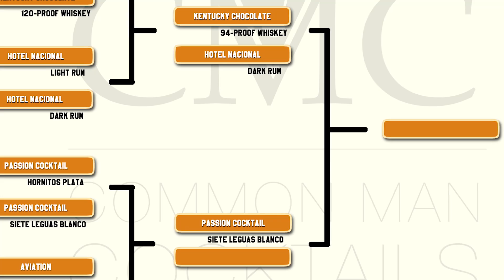How To Make The Hotel Nacional Cocktail / March Madness Cocktail Edition | Battle 3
Today we're going to show you how to make the hotel nacional cocktail, this is the signature drink of the Hotel Nacional de Cuba back in the days of early cocktails. We consider this a classic drink out of Cuba, an area many rich tourists visited back in the day.

This drink makes our march madness cocktail tournament bracket. It's a battle of Havana Club 3 Años against Plantation Original Dark to figure out which of the variations is the one that moves into the next round. What will Dan choose? Watch and Find out.

The hotel nacional cocktail recipe, listed below, maybe the original or something in close approximation to what the original recipe would have contained. It's definitely worth a try if you're into fun and easy rum drinks.

Hotel Nacional
- 1 1/2 oz White rum (or aged rum)
- 1/4 oz Apricot liqueur
- 1 oz Pineapple juice
- 1/2 oz Fresh lime juice
- 1/2 oz Simple syrup

Drink Responsibly.